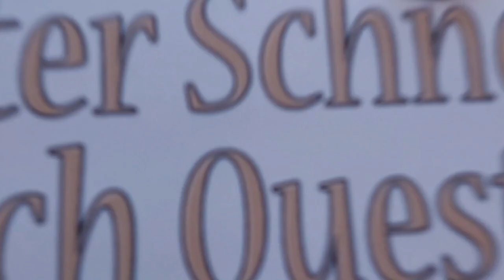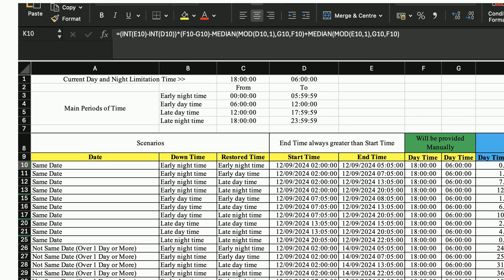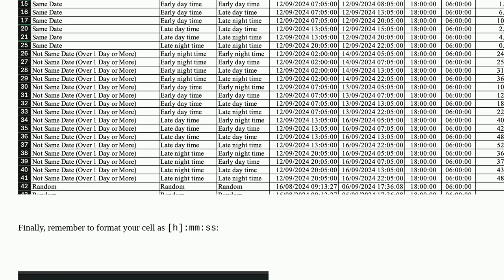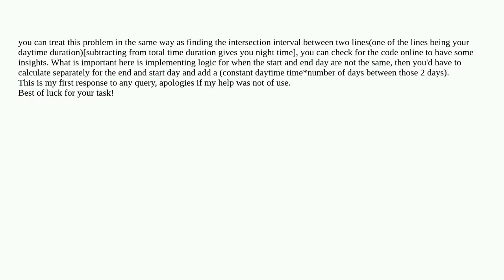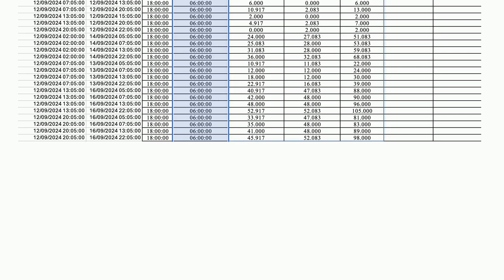Daytime and Nightime Occurance Duration of an Event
A special thanks goes out to the community

  vba excel-formula google-sheets python excel